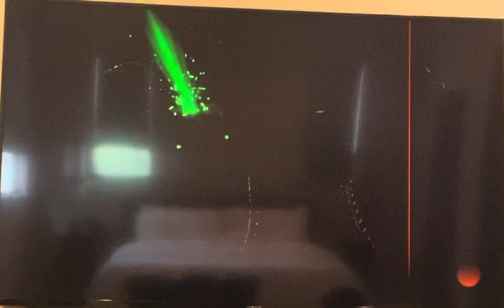It's raining brutalities and the takeda!!!